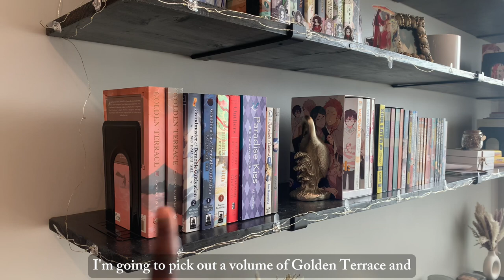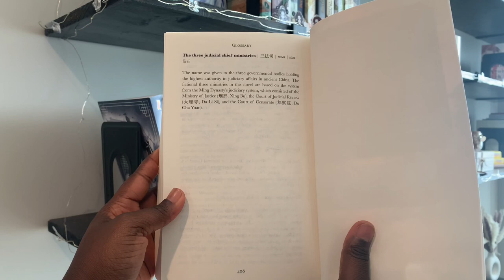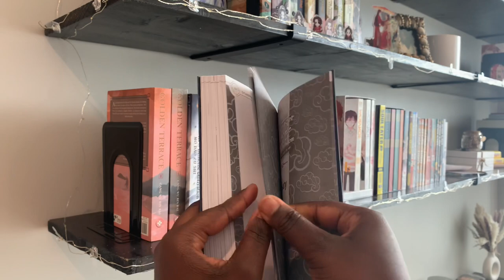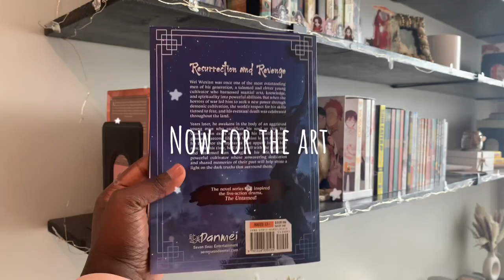Want A New Danmei Novel To Read? Check Out Golden Terrace!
Hello 🙂

This is a new series on my channel where I’ll be recommending a wide range of things, starting with the most recent danmei novel I read. I am super excited to share more recommendations and also get some from other people who like the same things I’ll be sharing.

0:00 Opening
00:08 Introduction
00:35 Book recommendation
05:35 Glossary comparison
08:11 Art for the story